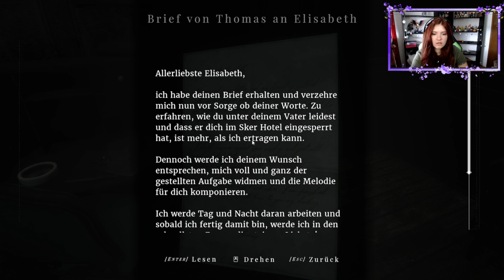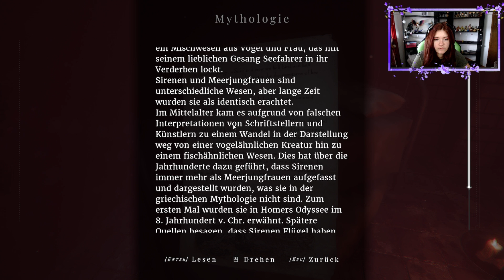MAID OF SKER #005 // Hallo Onkelchen // German Gameplay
Dieses Gameplay würde in meinen Twitch Stream aufgenommen.
Schau doch gerne vorbei und sei Live dabei.
Werde ein Teil meiner tollen Community.

Infos zu diesem Game!

Maid of Sker ist ein First-Person-Survival-Horror-Game, das in einem abgelegenen Hotel spielt und eine makabere Geschichte aus der britischen Folklore erzählt. Trotzen Sie den Albträumen der Stillen Männer. Wenn sie kommen, sollten Sie nicht in Panik geraten – und am besten nicht einmal atmen.

Viel Spaß beim schauen und lass doch gerne einen Kommentar oder Follow da.